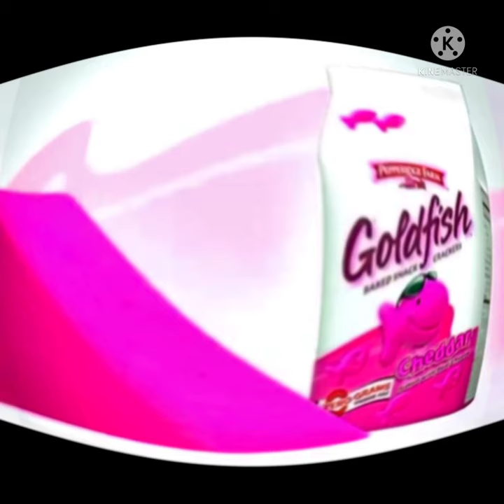Goldfish 2006 commercial effects